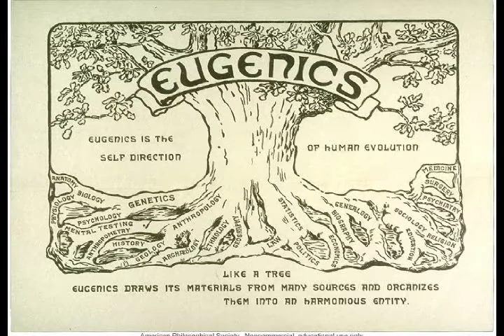Dark Darwinian History of Eugenics 3/3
John West takes a look at the eugenics movement of the early twentieth century and how it drew direct inspiration from Darwinian biology and the writings of Charles Darwin himself. The eugenics movement was no fringe effort, but was the view of mainstream science and espoused by those at Harvard, Princeton, and the National Academy of Science.